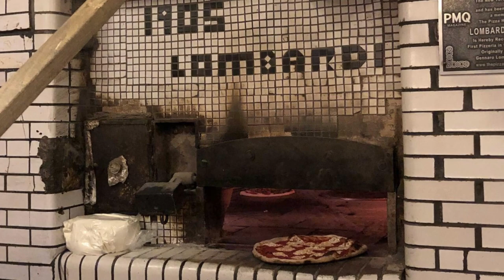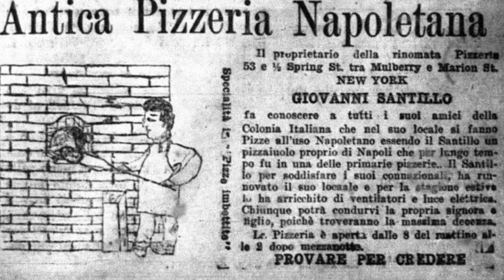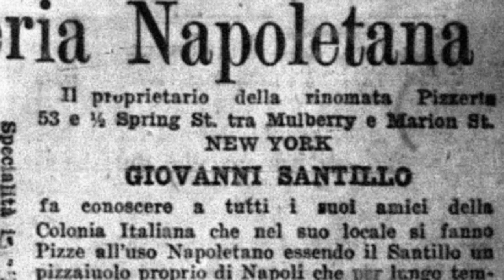The History of Pizza in New York City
Who is the real Godfather of American pizza? The popularity of pizza in America can be attributed in large part to an Italian immigrant who made and sold Tomato Pies in New York City in the early 1900's. Gennaro Lombardi is widely considered to be the Godfather of pizza in New York city. But historians say he wasn’t the first to sell pizzas. Regardless, Lombardi's led the way for pizza to become one of the world's most popular food. Here's the history of pizza in New York city and America.